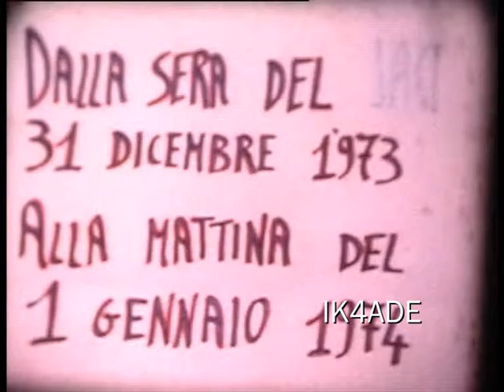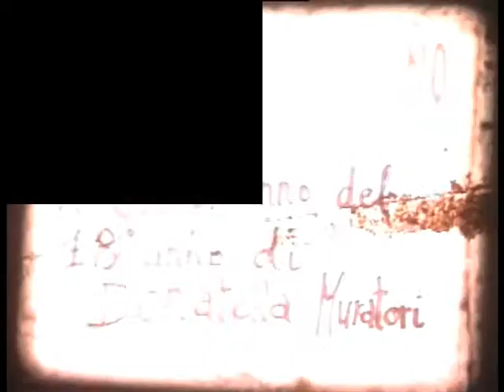Capodanno 1974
Cronaca della fine ed inizio d'anno. Filmato super 8 realizzato da Franco Gianni a Madonna dei Fornelli (Hotel Musolesi) e a Pian del Voglio (discoteca Gattopardo). Appennino Toscoemiliano BO-FI, 31/12/1973-1/1/1974. Andato in onda dal 1975 su TVS Tele Val Sambro Setta - Tele Montefredente canali 23 e 36 UHF.